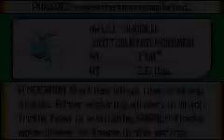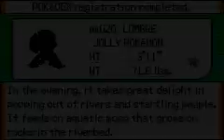Let's Play Pokémon Emerald part 18 - Close Encounters Of The Derp Kind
Seriously what's up with the tactics of some of these Pokémon

Current Overall Pokédex: 283/384
New Pokémon: Lombre, Seviper